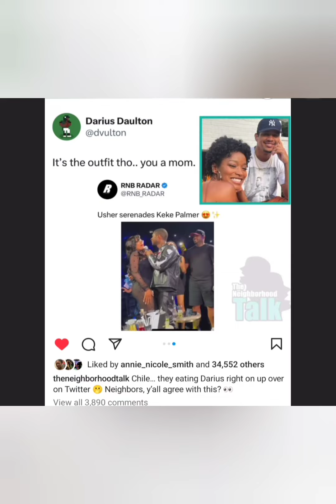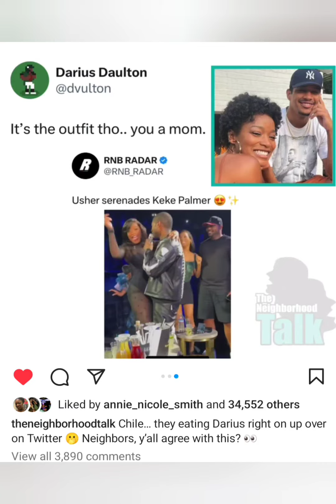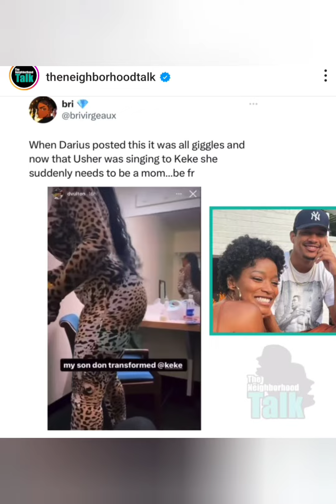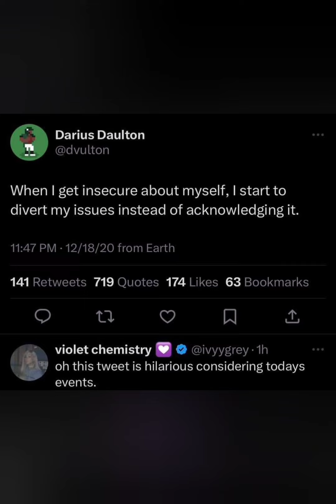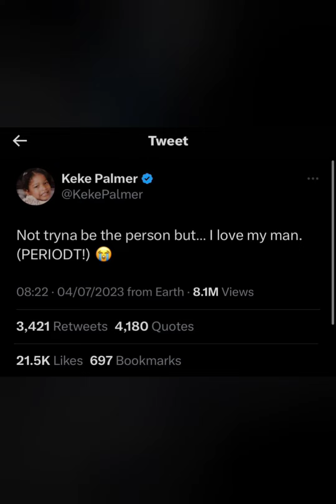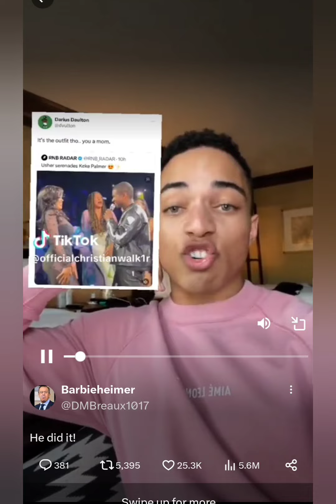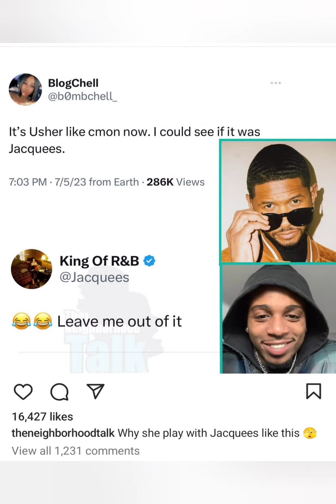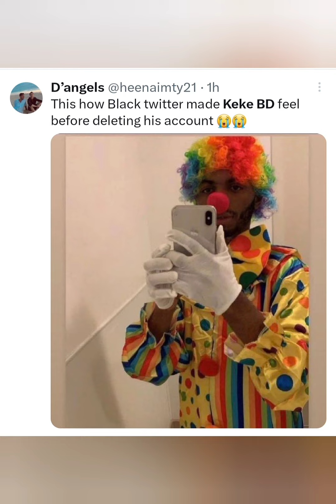Keke Palmer's Baby Daddy Deletes Social Media After Failed Attempts to Public Humiliate Her!